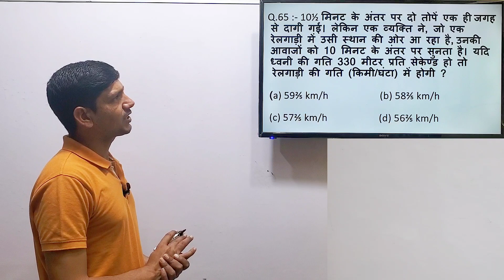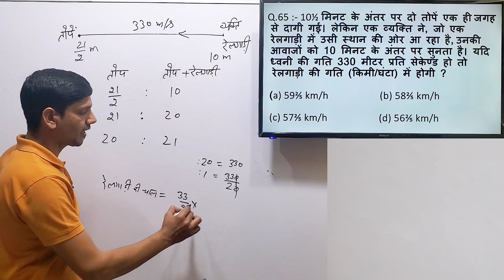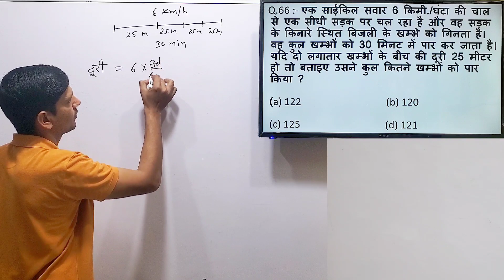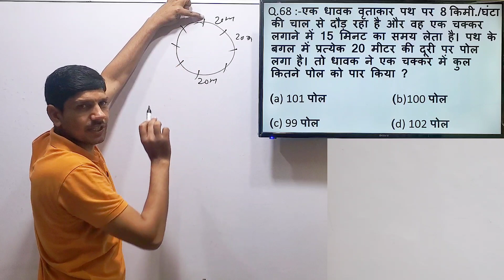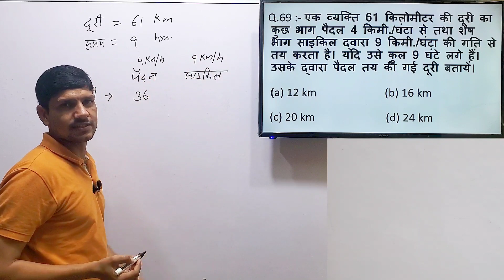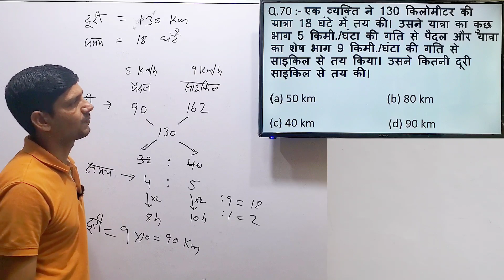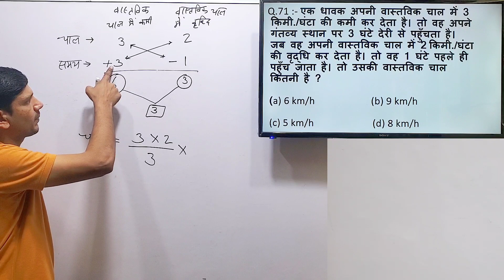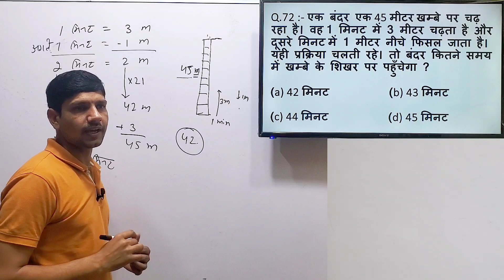Time & Distance (समय और दूरी) | Tricks and Shortcuts | All Types of Questions by Vinod Sir | Class 9